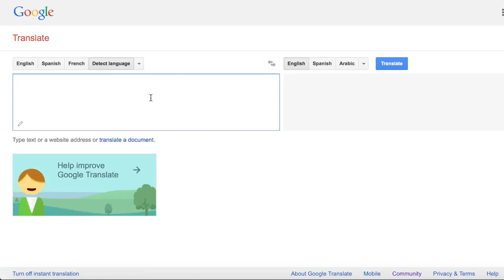Mario Kart Skit